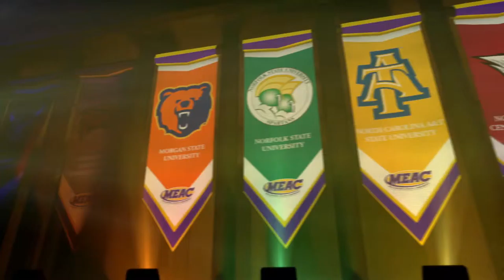Mid-Eastern Athletic Conference 2015-16